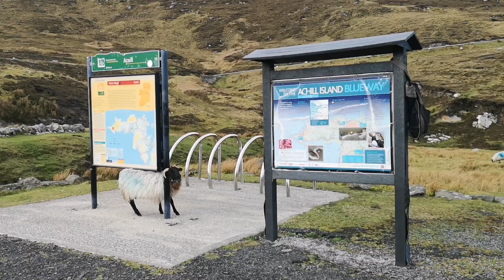IRELAND nature, Airijos gamta, Mayo, Connemara, Killarney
The Land Of Green, beautiful places, Magical Mayo, Connemara, Killarney